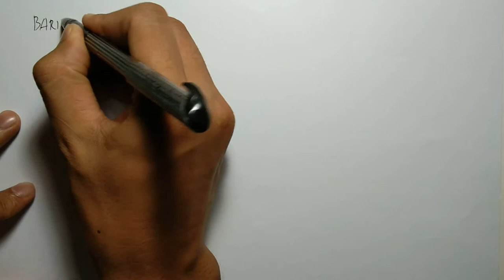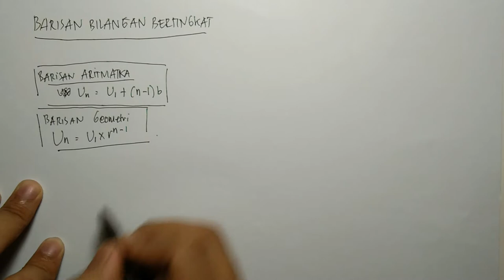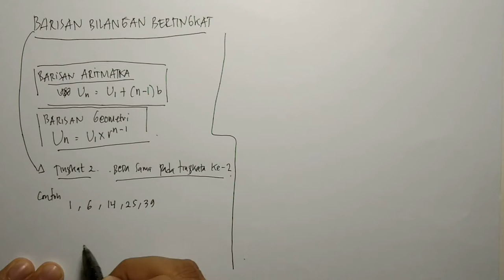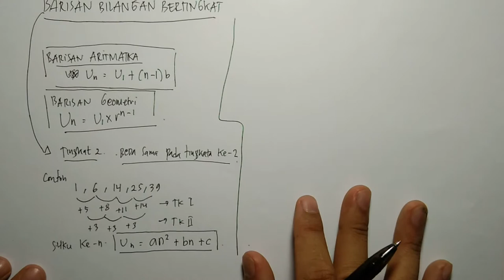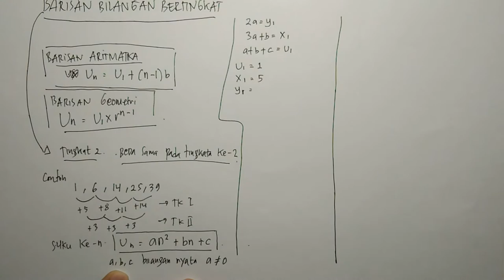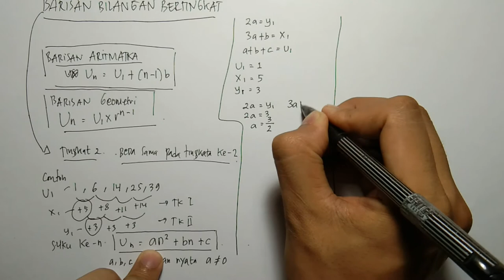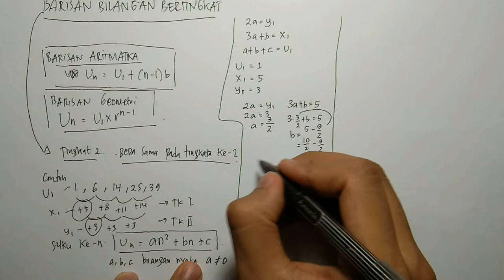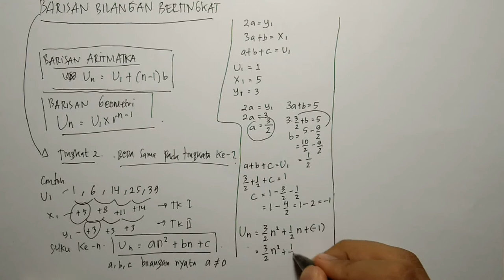POLA BILANGAN BERTINGKAT PERTEMUAN 3